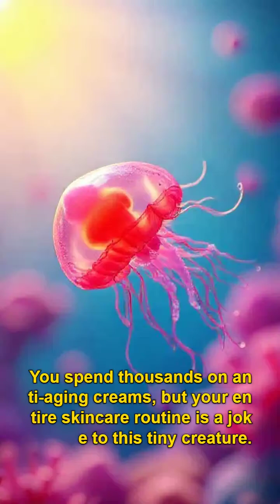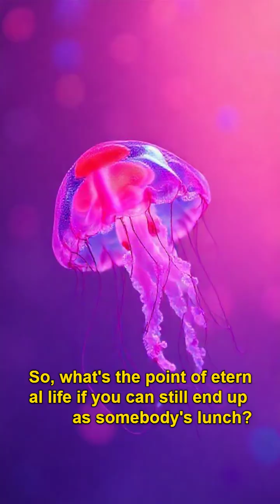How This Jellyfish Became Immortal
Did you know your skincare routine is a joke to this creature? This video explores the amazing facts surrounding the Turritopsis dohrnii, the jellyfish that lives forever. Discover its remarkable ability to reset its aging process, a biological superpower scientists are intensely studying. 🤯